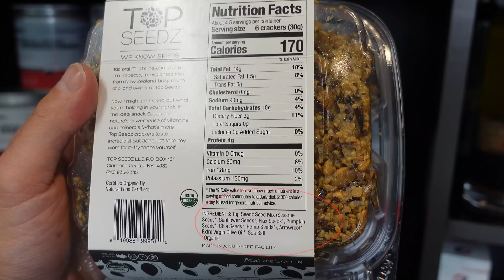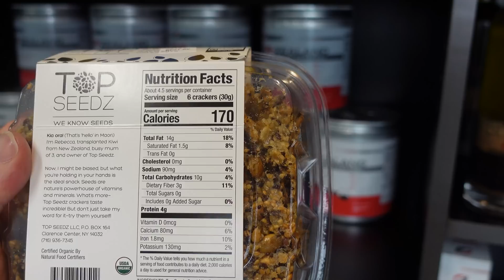Top Seedz and Glucose CGM Control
Please let me know if you found this helpful!

I ate Top Seedz Crackers and, this is what happened to my BS/Insulin

Front Label:
Gluten-Free
Grain-Free
Paleo Friendly

Back Label:
14g of fat
10g carbs
4g of protein

Sounds good, but does it mean anything?

Let’s take a look at the ingredient list:

 Top Seedz Seed Mix (Sesame Seeds*, Sunflower Seeds*, Pumpkin Seeds*, Flax Seeds*), Cornstarch*, Extra Virgin Olive Oil*, Sea Salt

Serving Size: 6 crackers

Record my blood glucose in increments

- 10 min: Up 3/mg/dl
- 20 min: same (up 3mg/dl) from baseline
- 30 min: Up 17mg/dl from baseline
- 90 min: Drop 24mg/dl

The High Octane Dad Dr. Derek Alessi is the founder of the Supplement company Strength Genesis. “Our fish oil is the best quality,” says Dr. Derek.